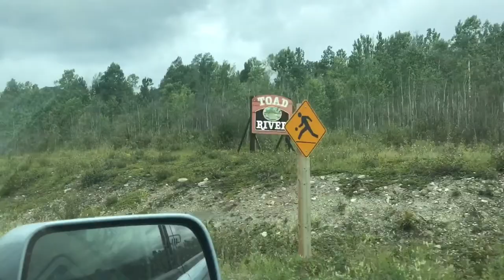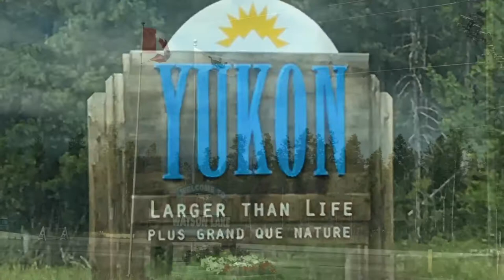Yukon Territory {Day 8} -- The Daily Deals Road Trip to Alaska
We reach Yukon Territory and see some bison!